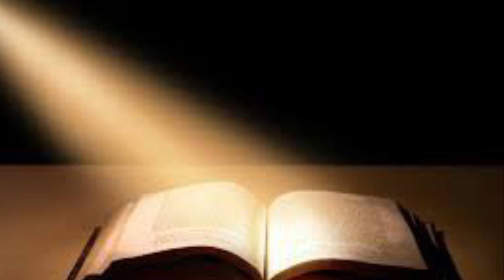Oración de la Mañana Laudes Lunes de la 6a semana del Tiempo de Pascua